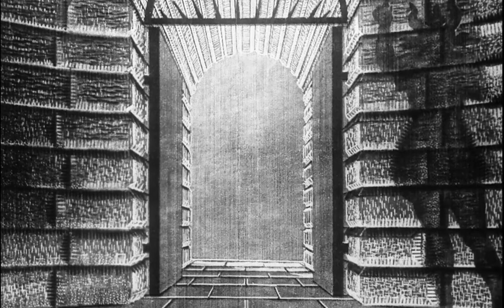Before the Law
Parable by Franz Kafka
Narrated by Orson Welles
from the 1962 film "Le procès"
Screenplay by Orson Welles & Pierre Cholot
Direction by Orson Welles
Footage copyright Paris-Europa Productions, Hisa-Film, and Finanziaria Cinematografica Italiana ;1962